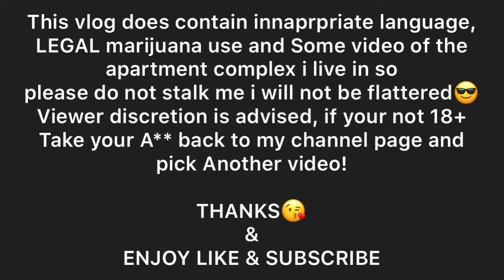My first Vlog WE GOT PULLED OVER